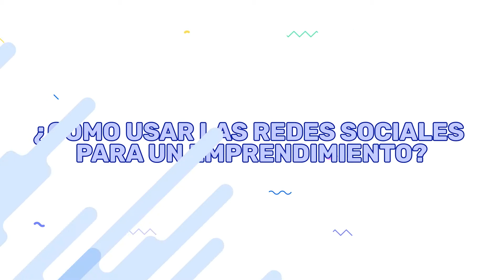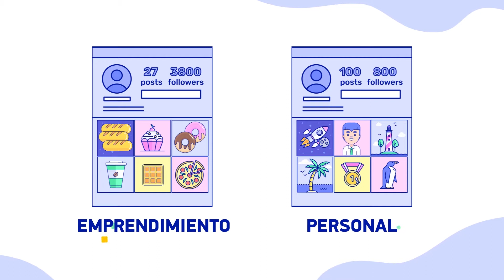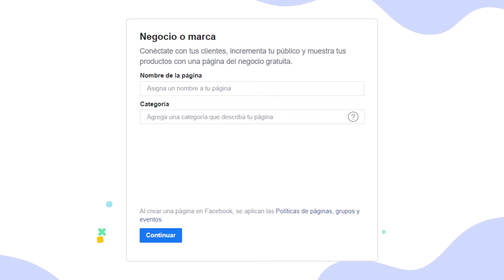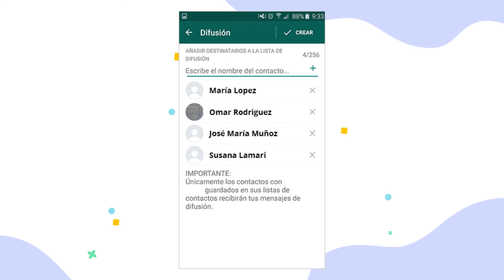¿Para qué nos pueden servir las redes sociales?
Muchas personas dicen “yo me abrí un Facebook y no pasa nada”. ¿De qué manera podemos generar vínculos de calidad con nuestros clientes actuales y potenciales?

Si tenés alguna duda ¡Escribinos!